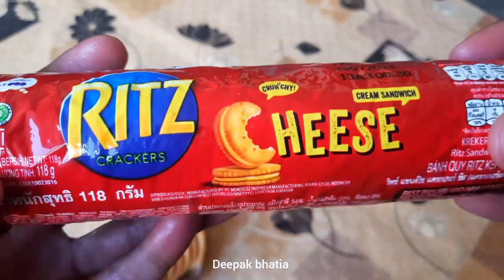Ritz original and cheese cream sandwich crackers